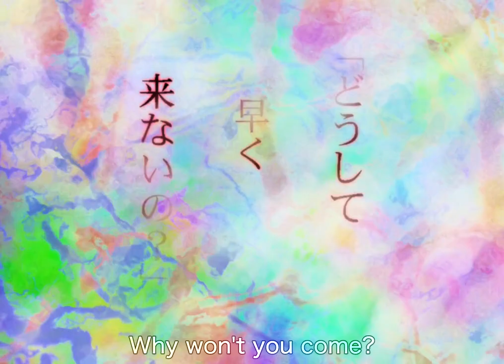Lain’s dad install her Navi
Lain dad making some hardware work